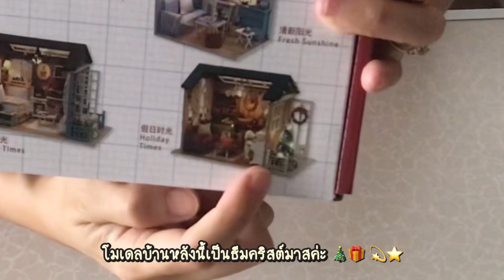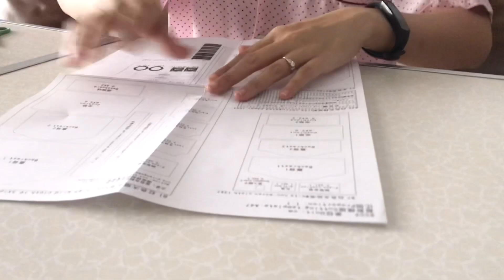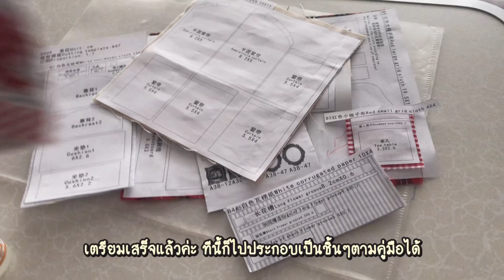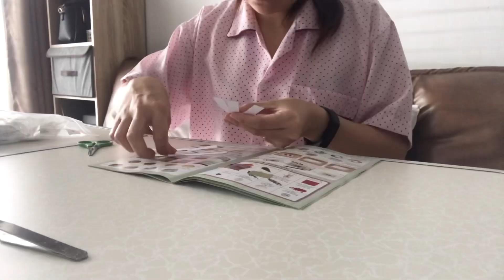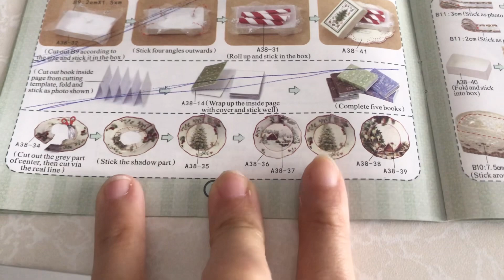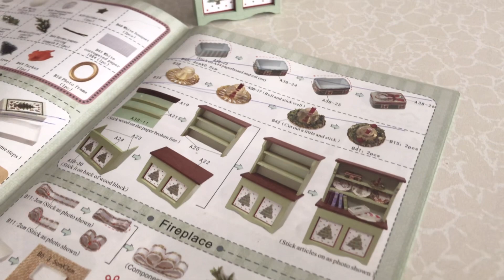EP46 ชีวิตแม่บ้านธรรมดาๆ DIY Miniature Christmas 🎄❤️🎁 ลองทำทมเปยากิ ง่ายมากๆ 😍 สลัด 🍅 🥑 อร่อย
BG music
Oneul